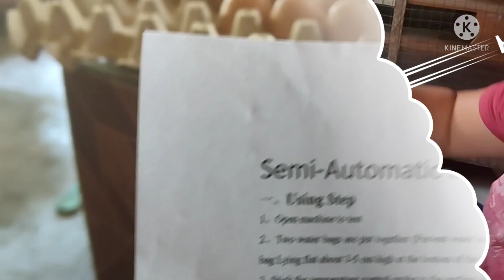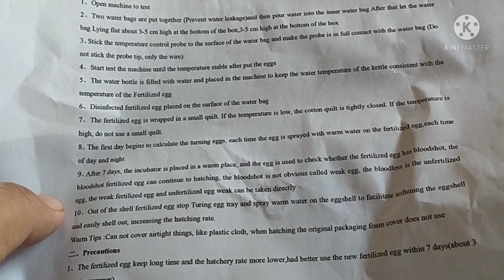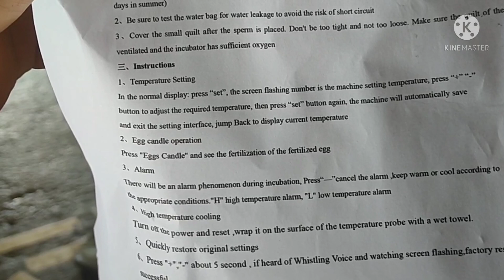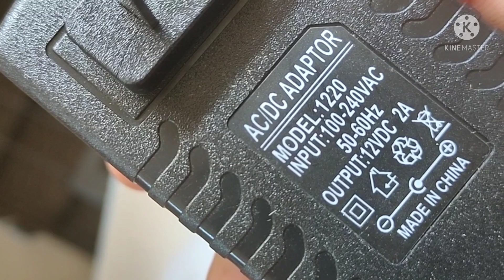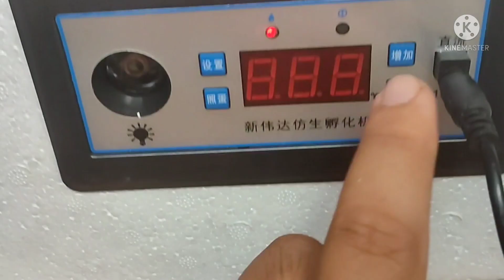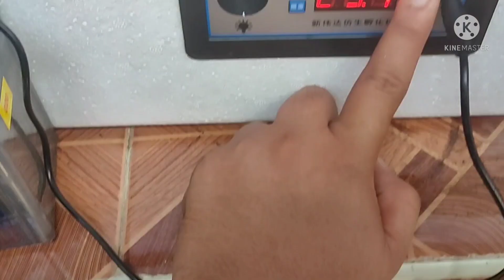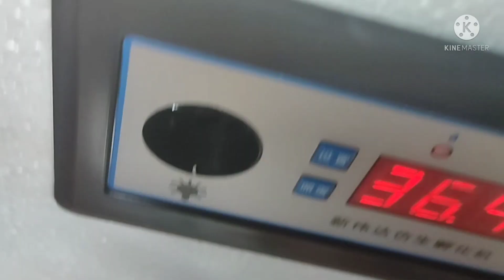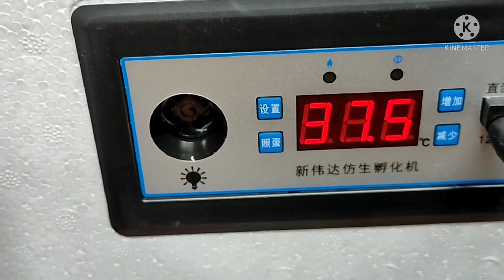Murang Incubator from Lazada try natin sa ating unang itlog ng Rhoed Island Red,tara set up natin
Incubator from Lazada